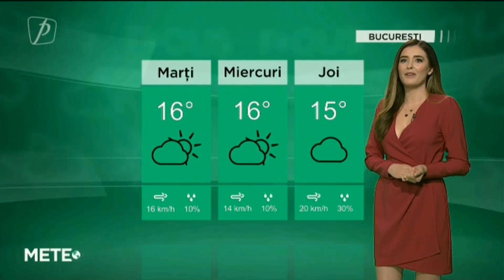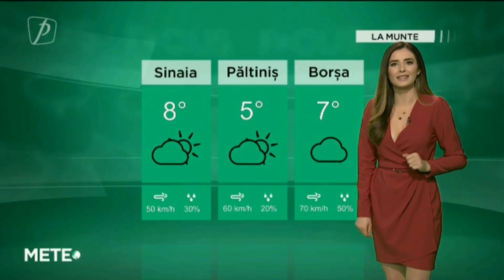VREMEA 9 FEBRUARIE 2021